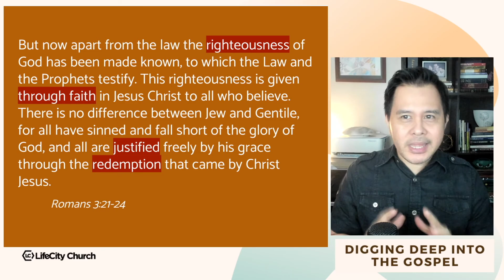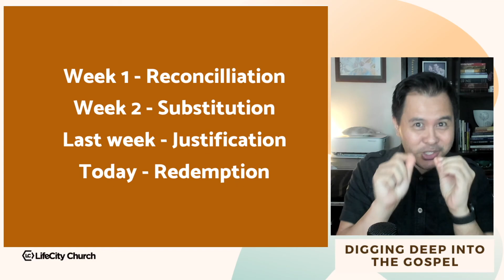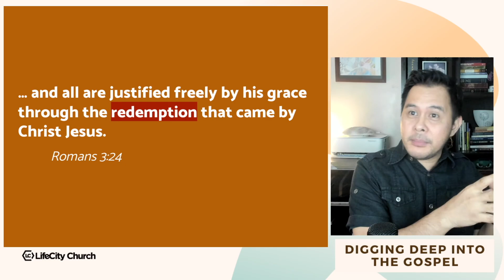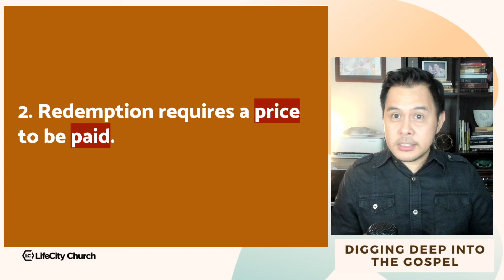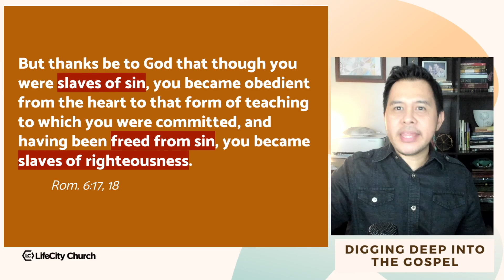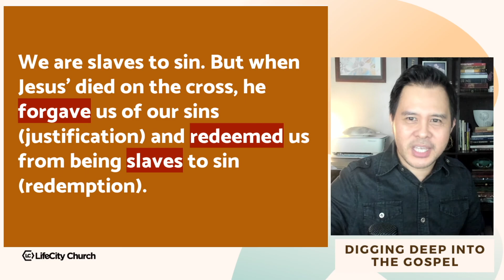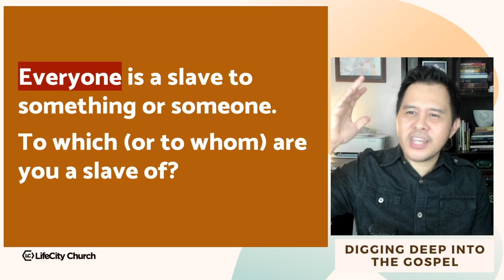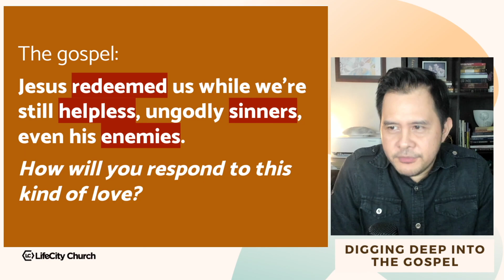Digging Deep Into the Gospel: Redemption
When it comes to understanding the good news of God's love, where does the theological term "redemption" fit? Here's a message about Redemption as part of our message series "Digging Deep Into The Gospel" over at LifeCity Church.